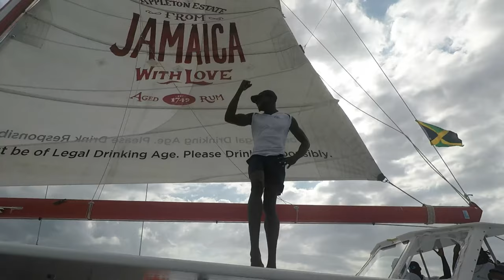Jamaica 2020 Catamaran Ricks Cafe